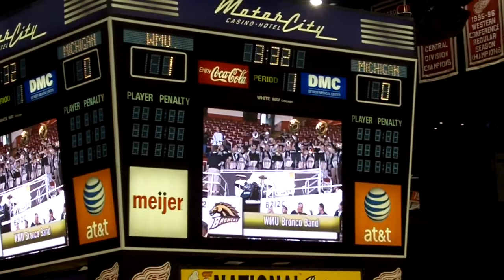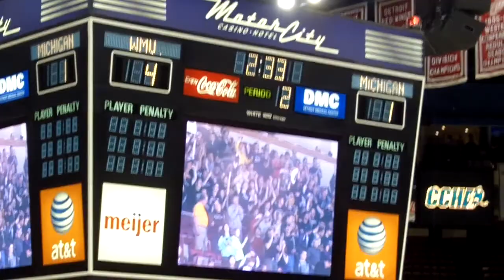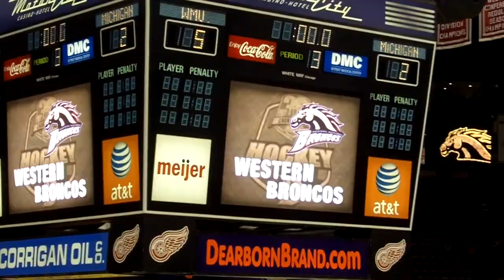2011 CCHA Semis - Western Michigan vs Michigan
Highlights from Western Michigan University's 5-2 win over the University of Michigan in their 2011 CCHA Semifinal matchup at Joe Louis Arena in Detroit, MI.

I'm a WMU alum and proud Bronco fan so consider this your fair warning that these highlights are intentionally WMU-centric!

If you want to know everything about what Bronco Hockey stands for, you need to watch this incredible video: